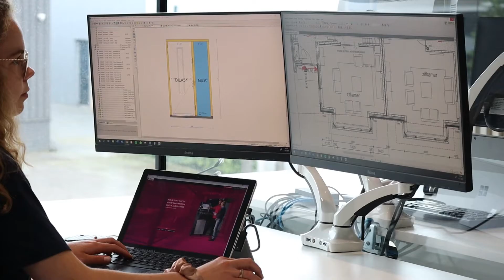FIJNE VAKANTIE! | WEBO Uitvinders in de Timmerindustrie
FIJNE VAKANTIE 🌞 | Onze WEBO toppers zijn helemaal klaar voor een welverdiende zomervakantie! Vanaf maandag 16 augustus draaien we weer op volle toeren 😄

"Als je doet wat je altijd deed, krijg je wat je altijd kreeg"

Vernieuwen valt en staat met een gezonde dosis eigenwijsheid. Dat is niet de weg van de minste weerstand, maar wel de weg naar boven. Wij zoeken de grenzen op, om samen met jou de lat hoger te leggen. Of het nou kozijnen, HSB-elementen, BIM-ontwerpen of gevelwanden zijn. Of jij nou aannemer, woningcorporatie, adviseur of architect bent. Ons timmermansoog voor processen in de bouw levert – vanuit de basis – doordachte oplossingen op. Misschien wel de beste. Dat zal de tijd uitwijzen. Ondertussen blijven wij vindingrijk, met onze handen uit de mouwen. Onze producten;
- BENG- en NOM-Kozijn®
- Circulair-Kozijn®
- HoutAlu-Kozijn®
- BENG- en NOM-Element®
- Steigerloos® Bouwen